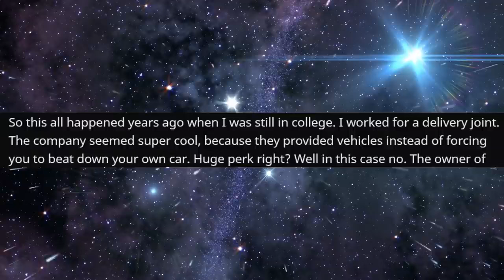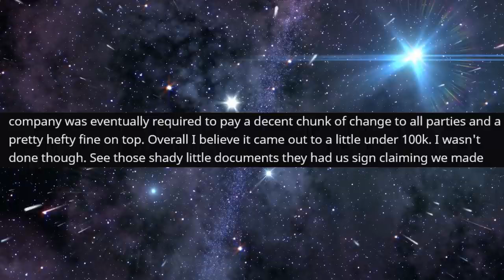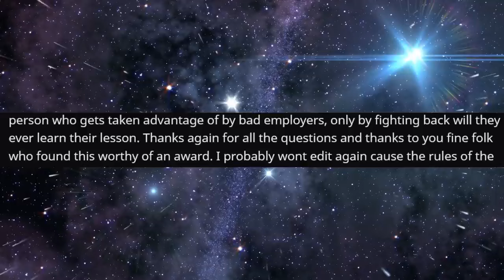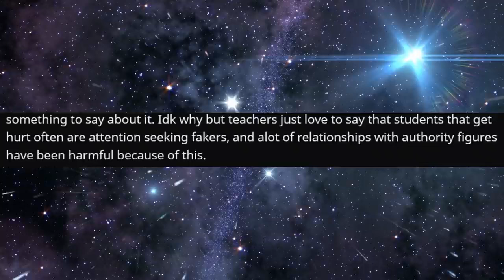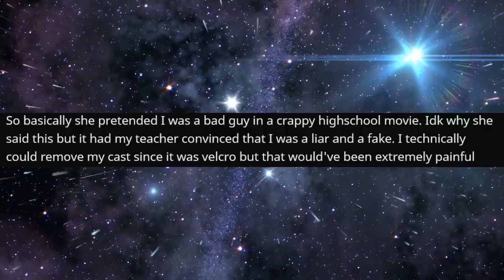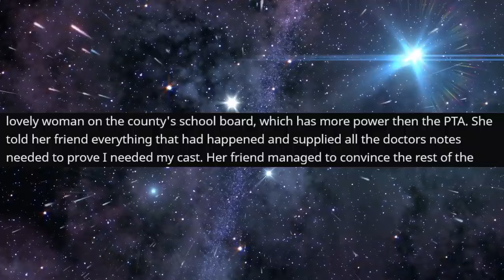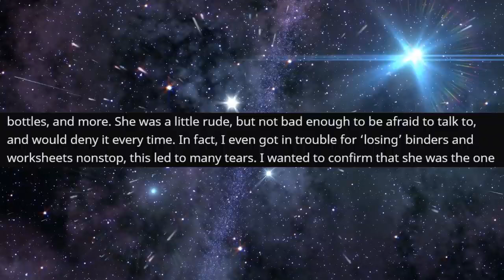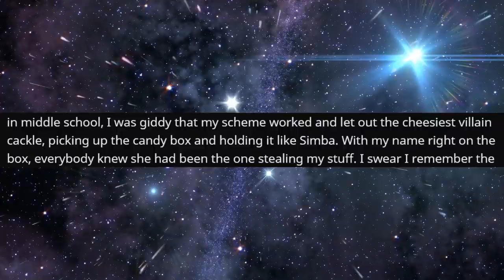r/ProRevenge - I Got Him FIRED